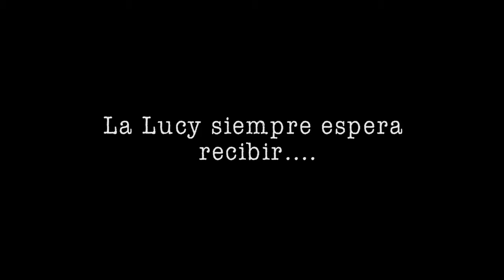Bipologica: La Lucy conoce a Lucio!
Actúan:
Daniela Viaggiamari
Xue Tenjo

Dirección:
Andrés Arteaga
Realizado por:
Grupo YA-PE-YÚ